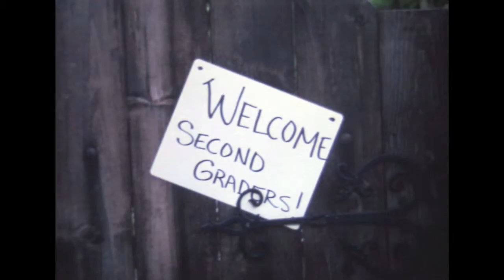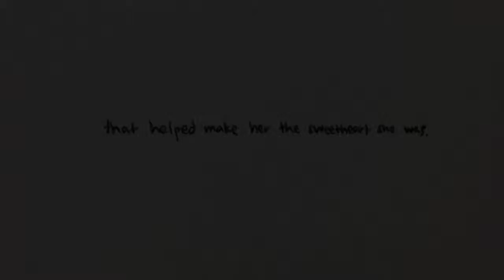The Joy of Tami (Should be viewed with audio of "In My Life" by The Beatles)